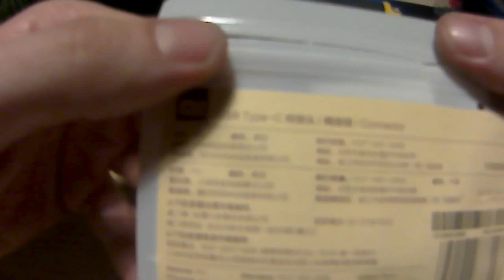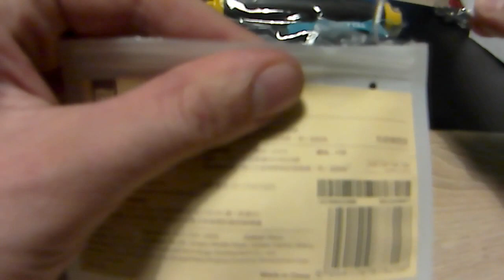Original XiaoMi USB Type-C Male to Micro USB Female Adapter unboxing